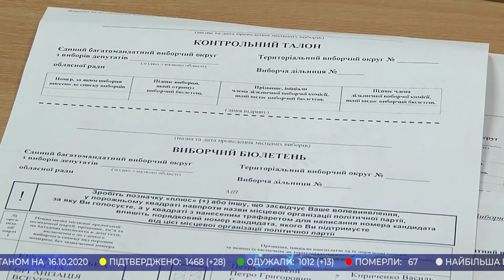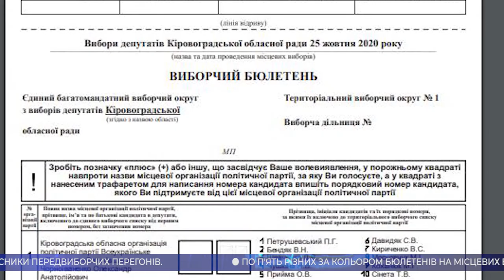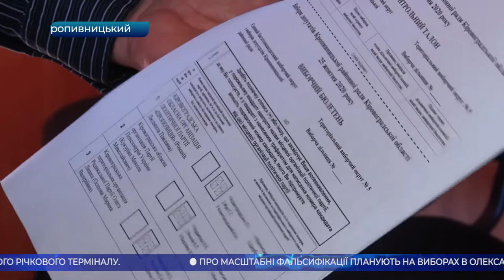Головні новини Кіровоградщини | 16 жовтня 2020 року | телеканал Вітер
* найбільша баржа в Україні, збудована для олександрійського холдингу “Агровіста”, прибула до Світловодського річкового терміналу;
* шість із десяти сучасних тролейбусів з автономним ходом прибули в Кропивницький;
* масштабні фальсифікації планують на виборах в Олександрії;
* по 5 різних за кольором бюлетенів на місцевих виборах отримають кропивничани;
* вперше запрацював новозбудований водогін у Долинській;
* килим, якому понад сто років, відтворюють у рамках проєкту «Історія Кіровоградщини в орнаменті»;